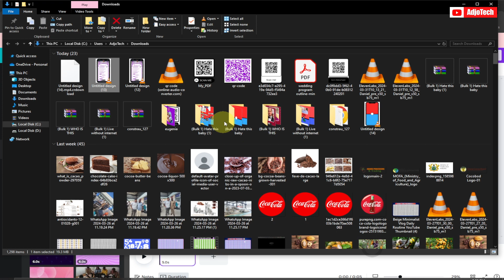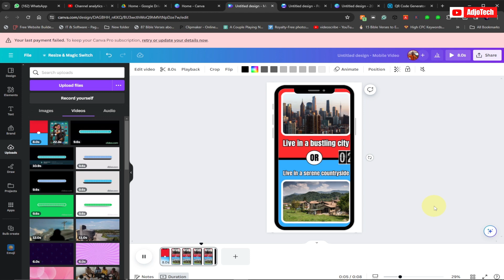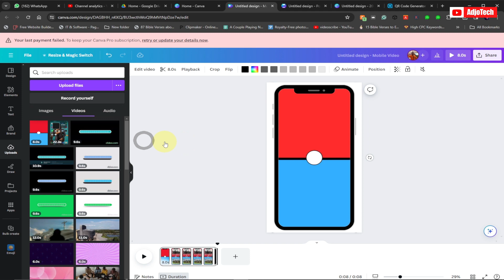How to Insert Video into a Screen Mockup in Canva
Unlock the secrets to how to insert video into a screen mockup in Canva. Follow along as we walk you through the simple steps to design eye-catching mockups for your projects. Elevate your visual content game with Canva's user-friendly tools!

 How to Create a Website With Video Background Using HTML & CSS